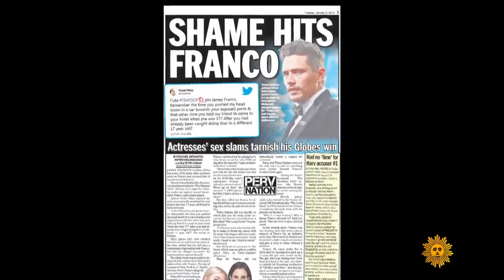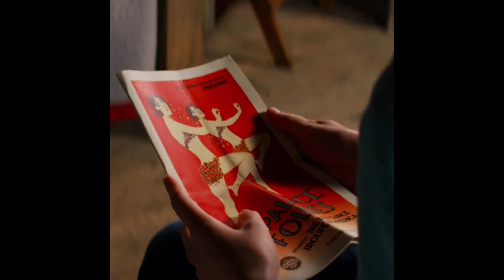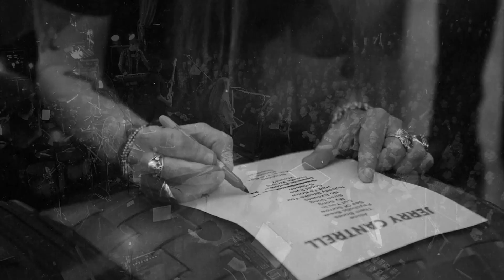Pearl (2022) Reseña y Curiosidades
Precuela de "X" la película de Ti West de 2022. En esta ocasión conoceremos la historia de Pearl, la villana del film anterior. Dirigida por Ti West y protagonizada por Mia Goth.

Descargo de responsabilidad de derechos de autor según la sección 107 de la Ley de derechos de autor de 1976, se otorga un margen para el "uso justo" para fines tales como críticas, comentarios, informes de noticias, enseñanza, becas, educación e investigación. El uso legítimo es un uso permitido por la ley de derechos de autor que de otro modo podría infringir